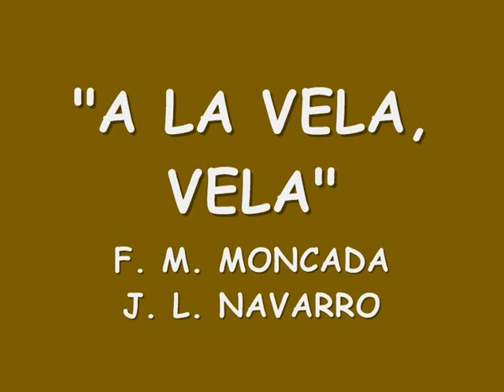TONY MAYA "A LA VELA, VELA" F. M. MONCADA-J. L. NAVARRO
A LA VELA, VELA
(F. M, MONCADA-J. L. NAVARRO)

POR LOS ANCHOS MARES
VAMOS CAMINANDO
CON NUESTROS PESARES.
SIN NORTE NI GUÍA
VA A LA DERIVA
TU VIDA Y LA MÍA.

(ESTRIBILLO)
NAVE QUE PIERDE EL TIMÓN
TARDE O TEMPRANO NAUFRAGA,
EN LAS COSAS DEL AMOR
QUIEN MAL ANDA MAL ACABA.
QUE SOPLAN LOS MALOS VIENTOS
EN ESTE MAR DE PASIONES,
Y NO ENCONTRAMOS EL PUERTO
DONDE TENGAN CALMA
NUESTROS CORAZONES.

II
CON LOS TEMPORALES
EL AMOR SE AHOGA
EN UN MAR DE MALES.
Y A RUMBO PERDÍO
EL CARIÑO TUYO,
EL TUYO Y EL MÍO.